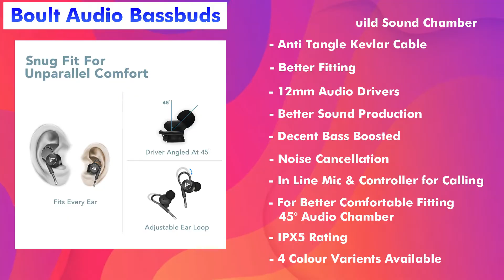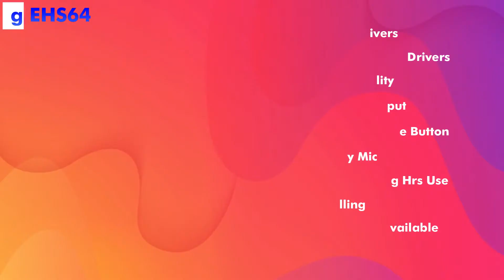Top 5 Best Earphone Under 500 Rs | Best Budget Earphone in India 2021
Top 5 Best Earphone Under 500 Rs
Discount Buying Link -

1. boAt Bassheads 242
2. Infinity (JBL) Zip 100
3. Samsung EHS64
4. boAt Bassheads 152
5. Boult Audio BassBuds

Aaj main laaya hoon bestearphones jo aate hai 500 rs ke andar. Vaise kuch options 500 rs ke bhi hai jo kaafi jyada value for money hai.

1. Which is best Earphones under 500?
2. which is best earphone under 500 in india?
3. Which is best earphones under 500 in india 2021?
4. Which is best wired earphone under 500?
5. Which is best wired earphone under 500 for gaming?